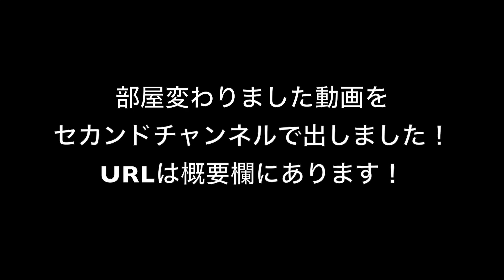【한글자막】韓国ロッテリア限定！モッツァセウバーガー！(모짜새우버거)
セカンドチャンネルのお部屋変わりました動画はこちら！

お店：韓国ロッテリア
食べたもの：モッツァセウバーガー(모짜새우버거)

(๑•̀ㅂ•́)و✧

こちらにご連絡お願いします。